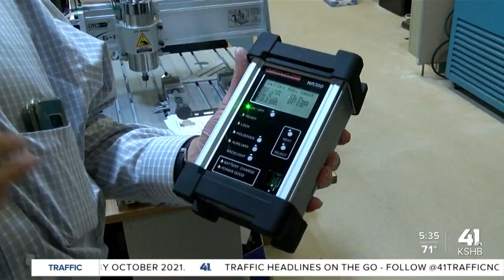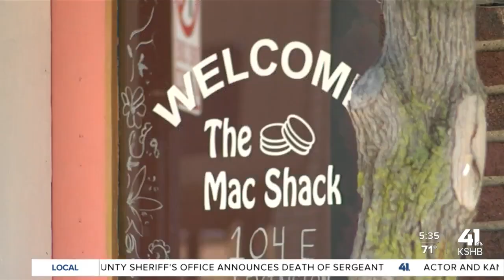Business incubator helps startups launch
The Ennovation Center in Independence gives businesses the resources to start up and succeed.